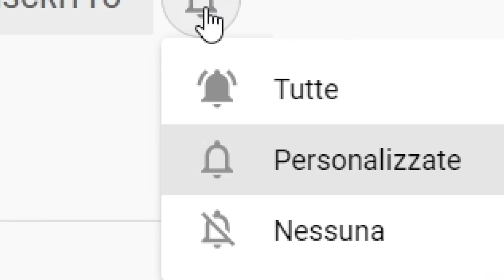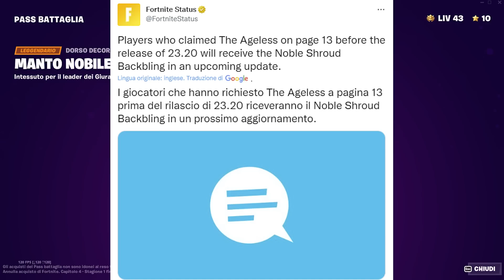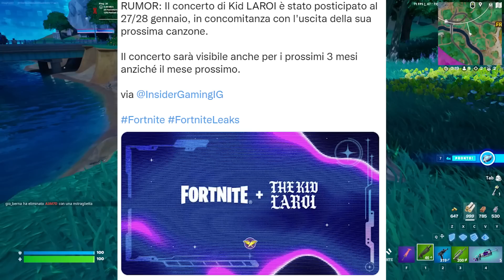Fortnite ti DEVE QUESTO...😡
Usa il Codice "DACCINI"  nello shop di Fortnite, per favore ❤